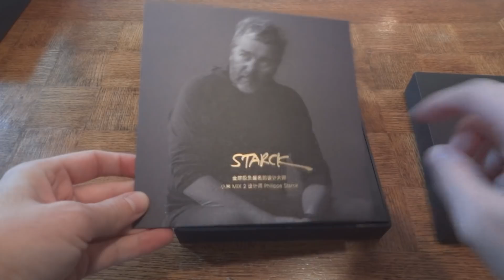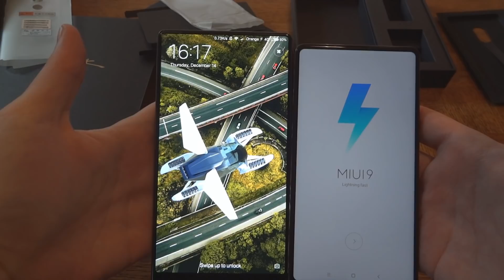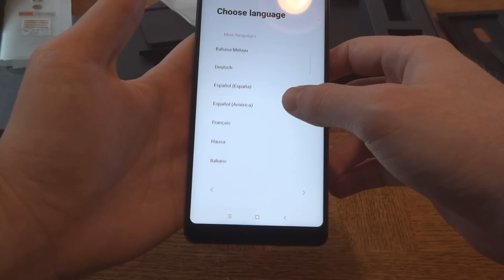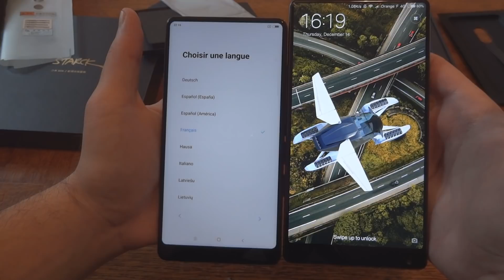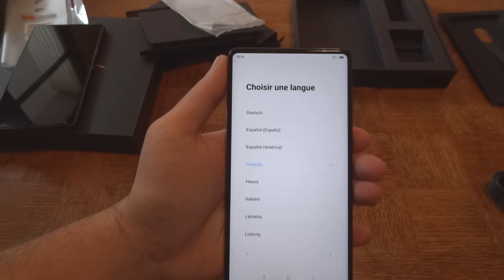XIAOMI MI MIX 2 STARCK EDITION 8Go - Unboxing en FRANCAIS !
Salut a tous voici le Deballage / Unboxing du NOUVEAU Xiaomi Mi MIX 2 STARCK EDITION qui est 100% COMPATIBLE AVEC TOUTES LES FREQUENCES AU MONDE et que j'ai pu avoir grace a la boutique SMARTOPHONE :

C'est la version la plus haut de gamme qui existe dans le monde, avec au dos la signature du Designer Francais Philippe STARCK !!
Il s'agit toujours d'un smartphone Bezel-less c'est a dire sans bords (3mm de bords pour ce Mi MIX 2 avec 81% d'ecran)

Cet Mi MIX 2 passe en Resolution 2160X1080 en 18:9 ! l'ecran est legerement plus petit car il fait 5.99" et reste en IPS mais c'est l'un des plus bel ecran jamais vu ! INCROYABLE XIAOMI !

A l'interieur on retrouve un Snapdragon 835 pour le CPU et son Adreno 540 pour la partie GPU. Il est le smartphone sous Android le plus rapide puissant qui existe ! devant le Oneplus 5T ou le Galaxy Note 8 !!

Il a egalement 8Go de ram et 128Go de Stockage !!

Le Smartphone est en FULL Ceramique NOIR ! il est le plus beau, luxueux et classe telephone qui existe ! avec en plus son petit anneau plaqué Or 18k autour de la camera 12Mpx !!